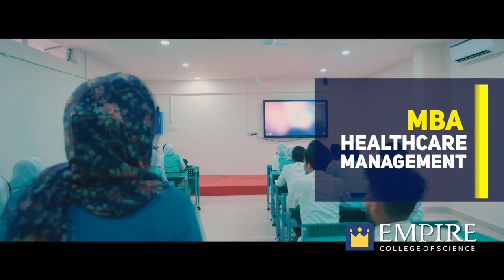നിക്ഷേപിച്ചത് 30 ലക്ഷം, ചികിത്സയ്ക്കായി ചോദിച്ചപ്പോൾ ഇല്ലായെന്ന് മറുപടി, മൃതദേഹവുമായി പ്രതിഷേധം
നിക്ഷേപിച്ചത്  മുപ്പത് ലക്ഷം, ചികിത്സയ്ക്കായി തിരികെ ചോദിച്ചപ്പോൾ ഇല്ലായെന്ന് ബാങ്കിന്റെ മറുപടി, മൃതദേഹവുമായി ബാങ്കിന് മുന്നിൽ പ്രതിഷേധം.